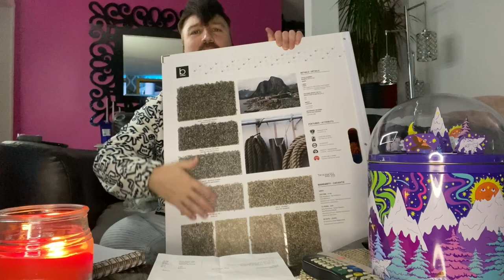B💣mb Drop Discussion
So lets talk about the 🐘 elephant in the room 🤭

After this I think its only suitable to create a series called .

"Moving in 90 Days"

SO much to do, ALOT to get done espeially within 90 days ...WISH me Luck. 🍀

XoXo
NOEL